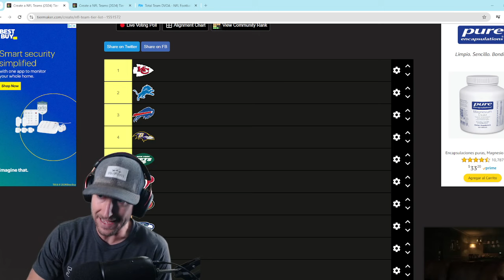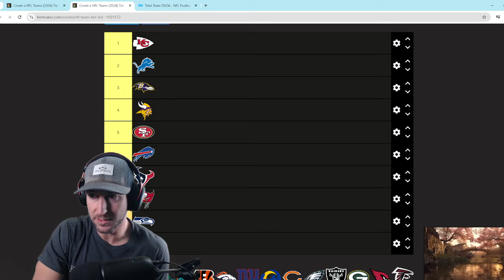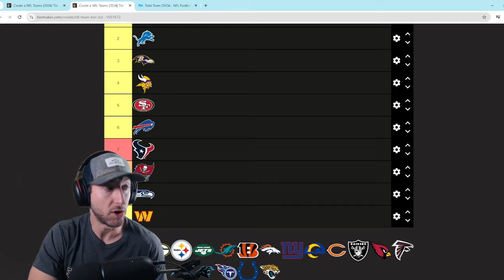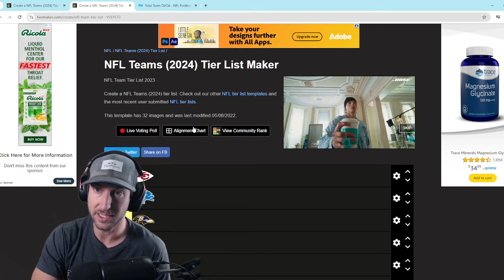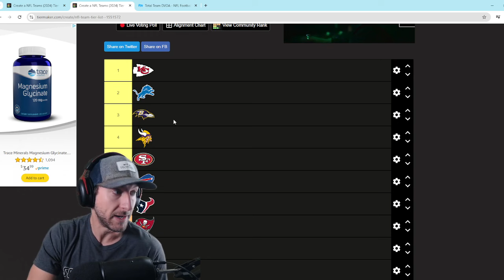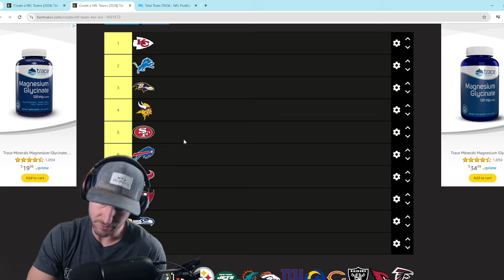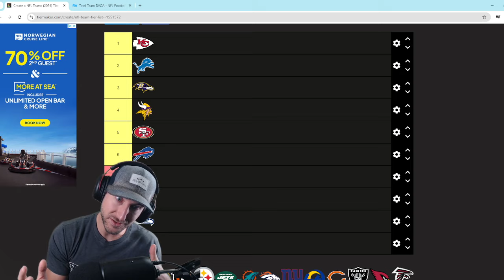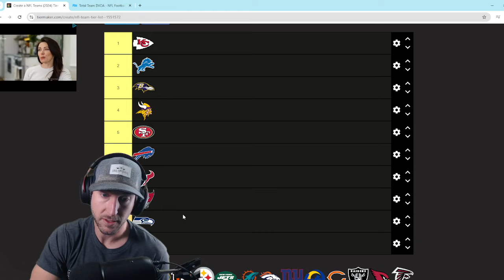I Believe in Sam Darnold | NFL Top 10 Week 5 | 2024 NFL Power Rankings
James Skrmetta is back with his updated NFL Power Rankings going into Week 5 of the 2024 NFL season! Who are the top 10 teams? Which teams rose after week 2, and which teams dropped after disappointing performances? Sam Darnold and the Minnesota Vikings cannot be ignored any longer. Watch as James breaks down each team's strengths and weaknesses and predicts which teams will look like in the rest of the 2024 NFL season. Don’t miss out on his expert analysis and weekly updates! James Skrmetta Top 10 Power Ranking

James Skrmetta Madden Franchise and College Football Dynasty:  @JamesSkrmettaFC